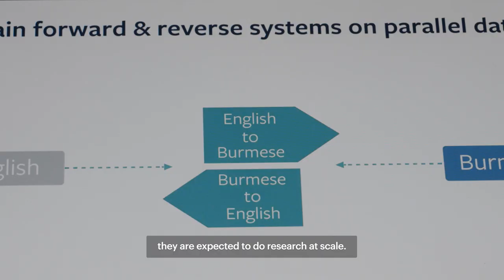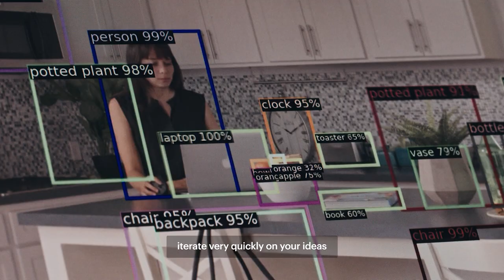Facebook AI Research | Scale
To bring the benefits of AI to more people and improve accessibility, our work at Facebook AI Research must account for both large scale data and computation needs. Learn more in our video, and visit the AI Blog to read about our latest work